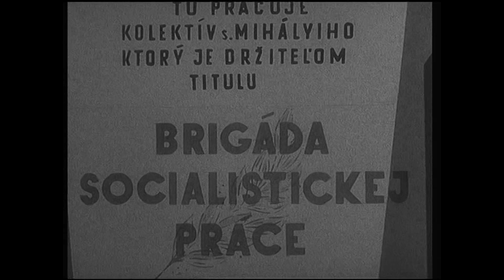Partizánske 1960 ZDA Štefan Mihaľ